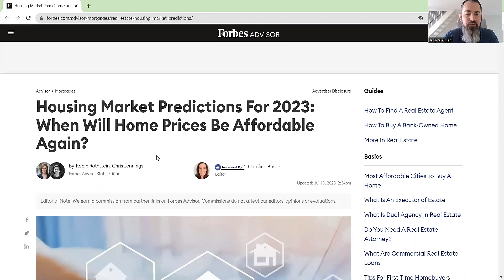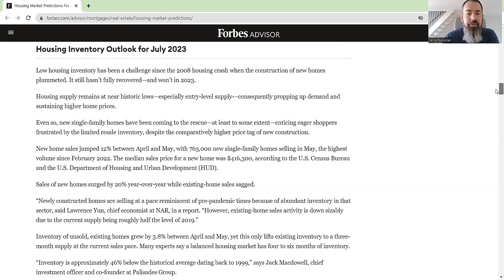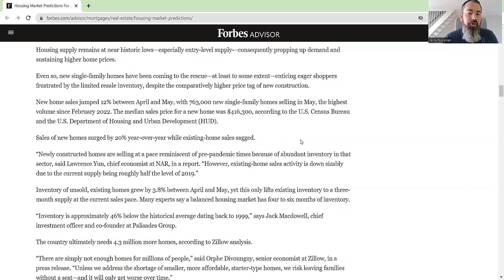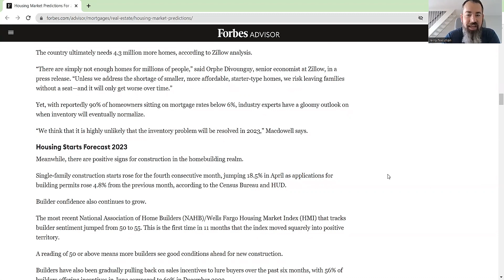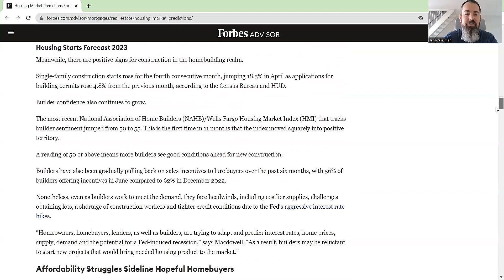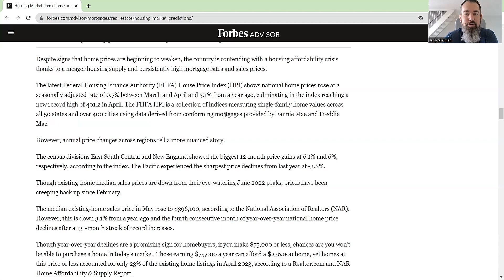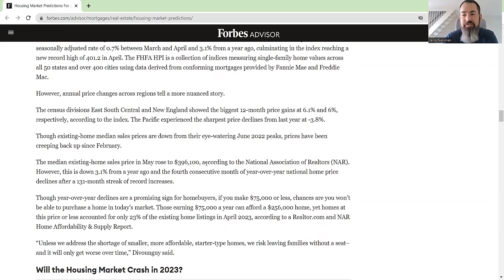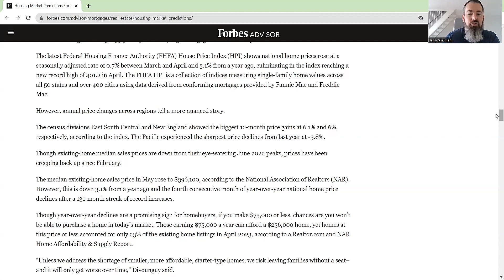2023 Housing Market Predictions: PART 2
Housing Market Predictions for 2023: Part 2

Are you wondering if the housing market is going up or down? In this video, we will dive into the details of a recent article from Forbes.com entitled "Housing Market Predictions For 2023: When Will Home Prices Be Affordable Again?"

Discover whether it's a buyer's or seller's market, and gain valuable insights into key factors influencing home prices, mortgage rates, and demand-supply dynamics specifically in Southwest Florida Housing Market.

If you have any real estate needs/questions, please don't hesitate to reach out. We're happy to help. Enjoy watching!

🔍BUYING/SELLING HOUSE?🔍
👉 Jerry Niesman (Realtor)

Hope you enjoy our channel! Cheers!